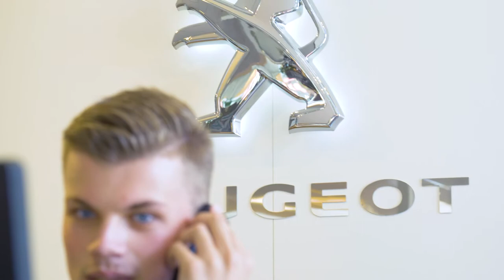Nefkens zoekt serviceadviseurs!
Als serviceadviseur ben je de sociale schakel tussen de klant en de autotechnicus in de werkplaats. Je neemt de auto van de klant aan, peilt de wensen van de klant en communiceert duidelijk richting zowel klant als autotechnicus. Jouw (en ons) doel is om de klant tevreden en met een goed onderhouden auto weer weg te laten rijden. We bieden goede opleiding, begeleiding en doorgroeimogelijkheden. Nefkens Peugeot is een gerenommeerde naam; we zijn iets meer dan 140 jaar geleden opgericht als familiebedrijf. De prettige werksfeer van dat familiebedrijf hebben we altijd weten te behouden.